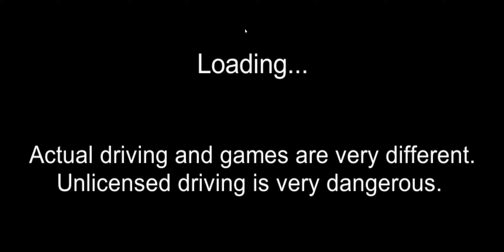이탈리아 슈퍼카 받는법.